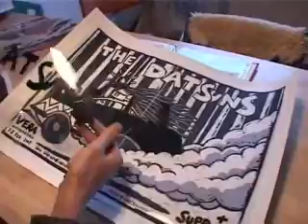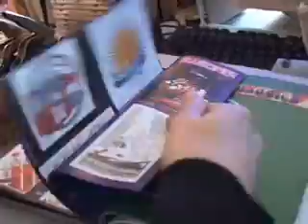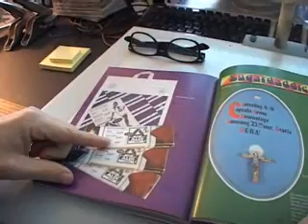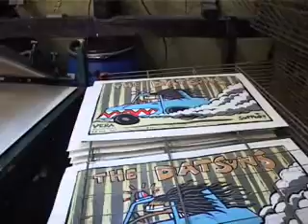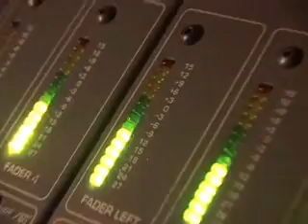Rockin on paper. The Vera club, a history in posters / Metal Battle in Het Viadukt.